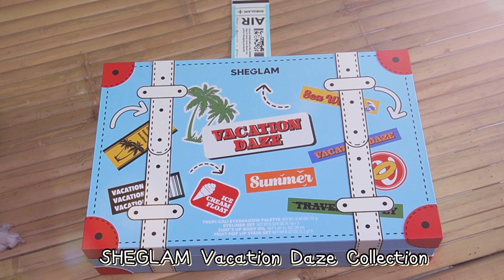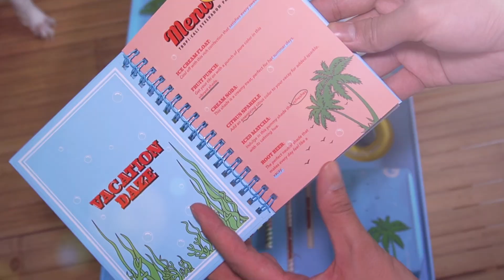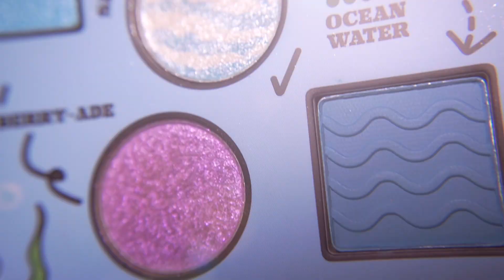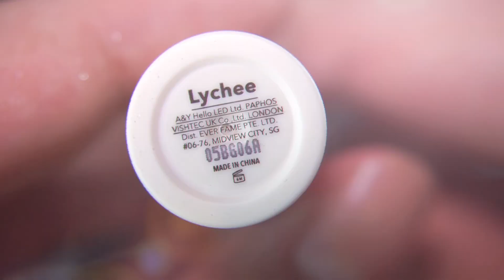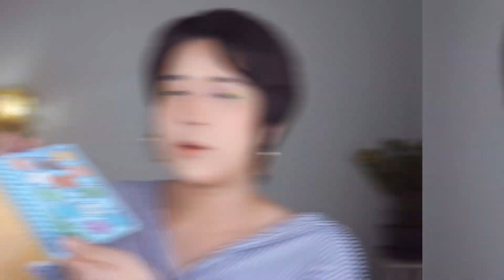ใครไม่อิน แต่ SHEIN✨ | แต่งหน้าด้วยกล่องเครื่องสำอาง Sheglam Vacation Daze Collection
มา unbox กล่องเครื่องสำอางจากชีอินกันจ้า
กับคอลเลคชั่น Sheglam Vacation Daze Collection
✨ABOUT ME
Name: สอง Age: 24
a vet who like sharing makeup and lifestyle.
ถ้าชอบอย่าลืมฝากติดตามกันด้วยนะค้า
⏱TIMELINE
00:00 เกริ่นหวานๆ
00:36 packaging
01:37 Tropi-Cali eyeshadow palette
02:27 Swizzle stick eyeliner remover
02:57 Fruit pop lip stain set
03:49 Surf's up body oil
04:18 แต่งหน้ากัน!
07:01 FINISH LOOK
🍭PRODUCTS
🇰🇷องแต่งหน้าใสๆ สไตล์เกาหลีตาม Pony syndrome
💄ลิปมัน 1 แท่ง ทำอะไรได้บ้าง!? รีวิวลิปมันใหม่
💋รีวิวลิปศรีจันทร์ตัวใหม่ Aqua bomb lip tint serum
🫦สว๊อชสีลิปที่ชอบสำหรับครึ่งปี 2022
📸CAMERA - Sony ZV E10
🧑‍💻VIDEO EDITING - VLLO application on iPad